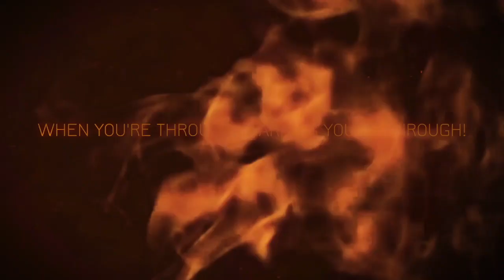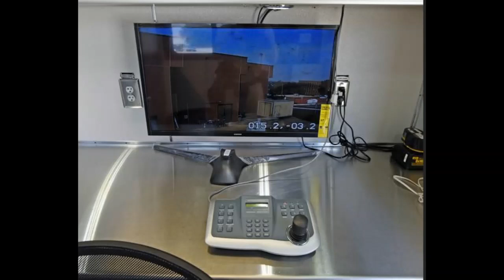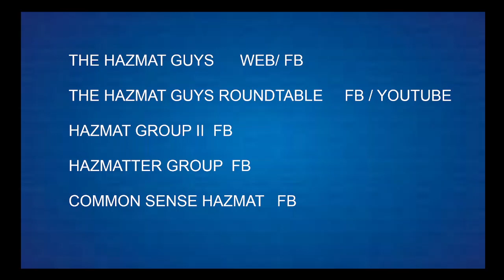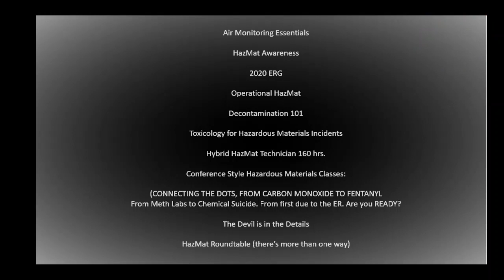HazMat 101 Consultants presents "SPOTLIGHT" CITY OF WINSTON - SALEM FIRE DEPARTMENT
We take a look at the City of Winston - Salem Fire Department's HazMat rig and get an in depth view of the team and how they operate. If thinking of designing a new HazMat rig or in the process, come sit in on this short video and perhaps grab an idea or two.